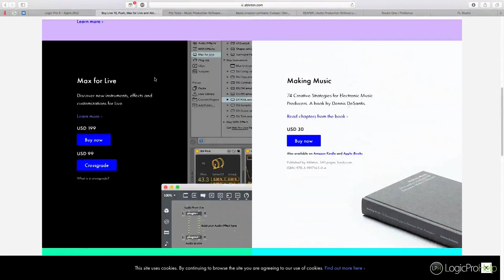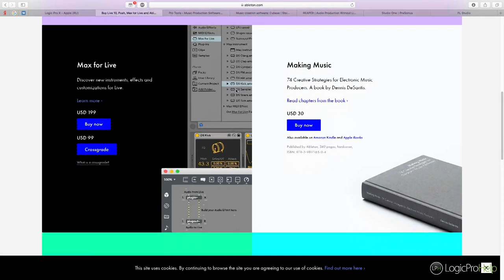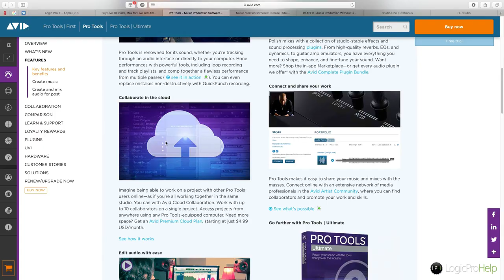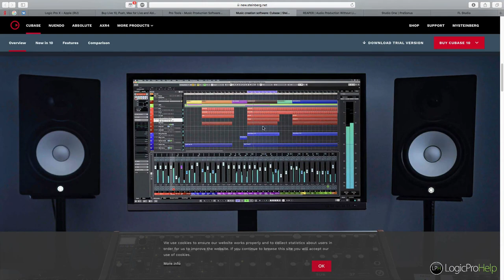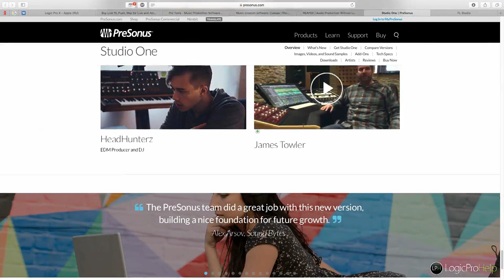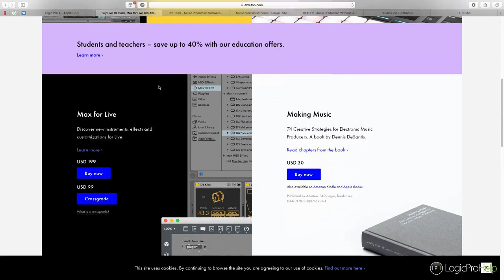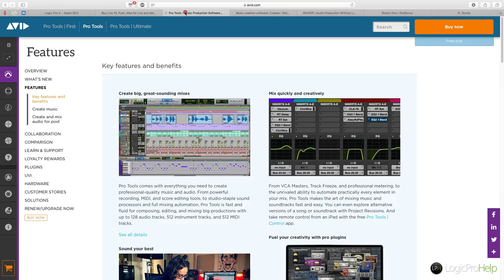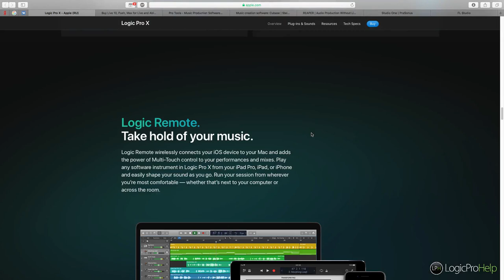Выбор секвенсора к 2021 году [Logic Pro Help]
Выбор секвенсора к 2021 году.